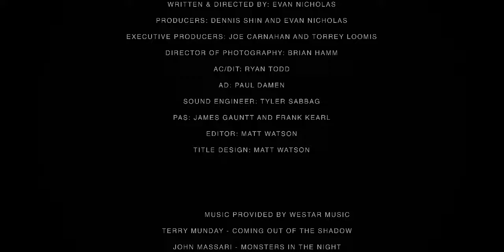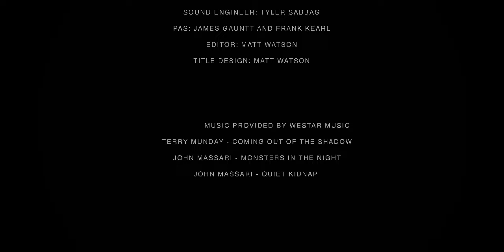Susannah (Short Film)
This was for a school project I just got done completing. Now I did not film this at all I only did the editing, as well as the music and created both the title screens as well as the credits myself. I also did the coloring of the film myself.